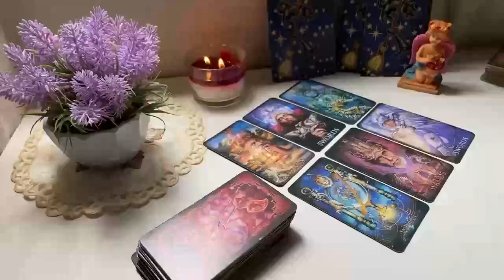CAPRICORN ❤️ SOMEONE COMES TOWARDS YOU... YOU FIND OUT THE TRUTH 💞 LOVE READING JUNE 2024